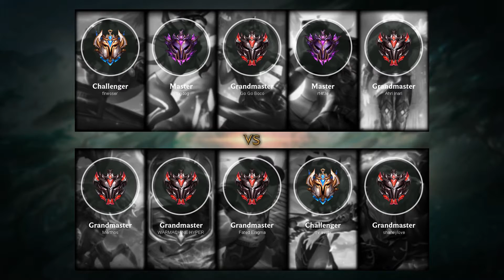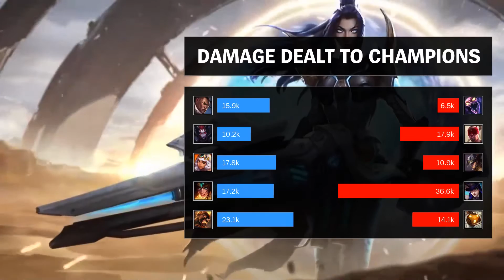Caitlyn ADC vs Sivir - NA Challenger Patch 9.24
- Runes: 00:18 (Fleet Footwork)
- Damage dealt: 24:24
- Ability & Build: 24:13
- Skin: Lunar Wraith Caitlyn